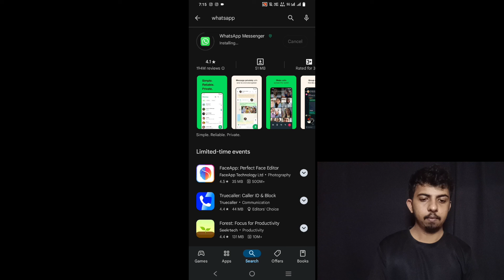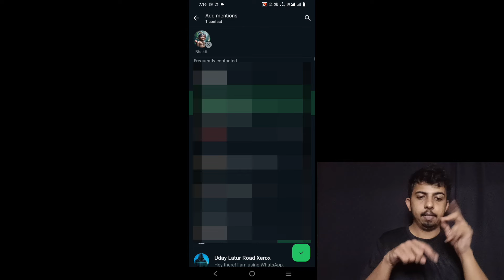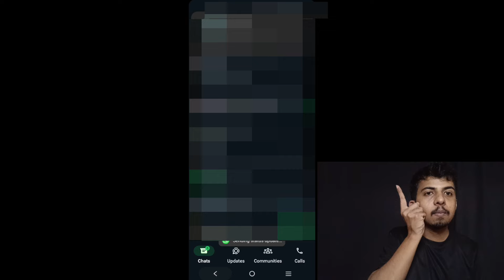How to Mention status in WhatsApp | Indian Sign Language I Deaf